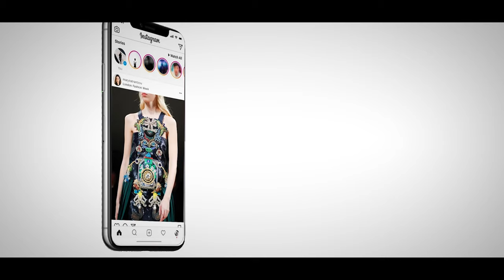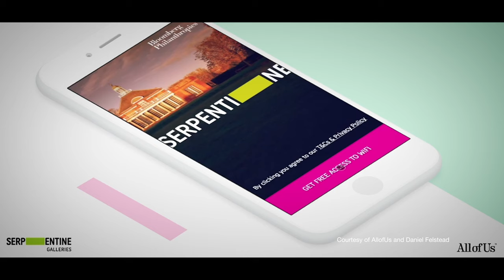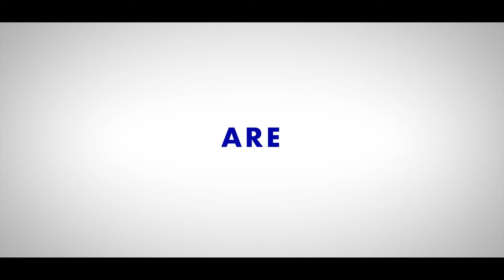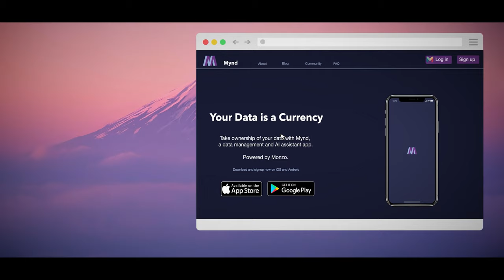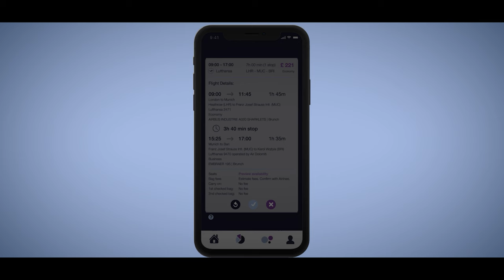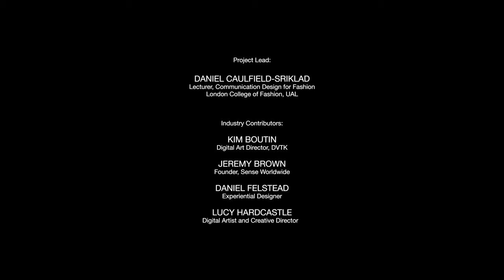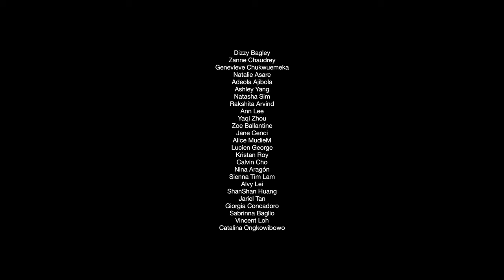LCF BA (Hons) Creative Direction for Fashion Speculate Future Digital Experience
Does digital technology make us connect or disconnect from reality? How is our digital consumption contributing to our sense of wellbeing? Are there more creative opportunities in taking control of our data? BA (Hons) Creative Direction for Fashion collaborated with leading industry innovators and digital designers to explore these ideas through an exchange of knowledge.